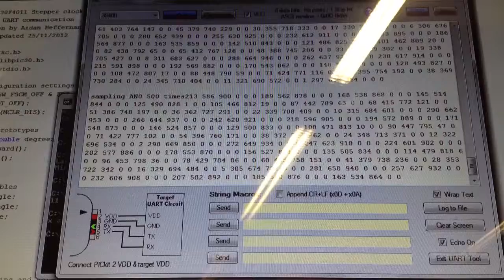Laser on/off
Laser switching on and off very fast